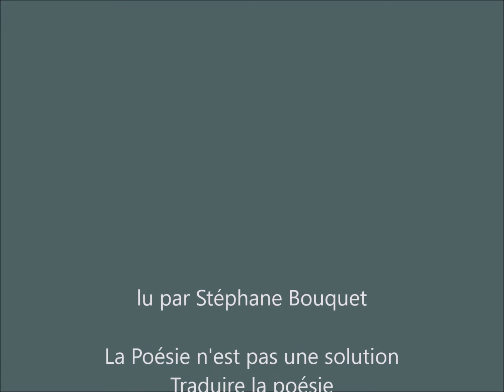Le Coup d'œil, Paul Blackburn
traduit et lu par Stéphane Bouquet

The Once-Over

The tanned blonde
                                    in the green print sack
in the center of the subway car
                                                          standing
tho there are seats
                                    has had it from
I           teen-age hood
I           lesbian
I           envious housewife
4          men over fifty
(& myself),     in short
                                    the contents of this half of the car

                                     Our notations are :
long legs, long waists, high breasts (no bra), long
neck, the model slump
                                    the handbag drape & how the skirt
cuts in under a very handsome
                                                      set of cheeks
“stirring dull roots with spring rain”, sayeth the preacher

            Only a stolid young man
with a blue business suit and the New York Times
does not know he is being assaulted.

So.
She has us and we have her
all the way to downtown Brooklyn
Over the tunnel and through the bridge
                                    to DeKalb Avenue we go
all very chummy

She stares at the number over the door
                                    and gives no sign
Yet the sign is on her

La Poésie n'est pas une solution
Traduire la poésie
17/08/2012
France Culture